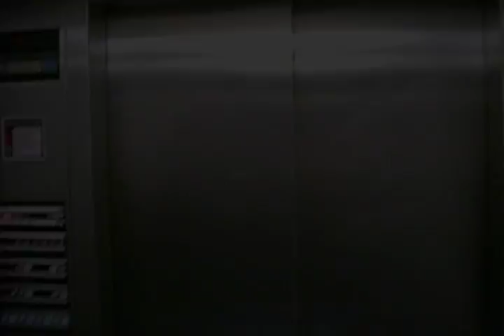The Best of Mark Quinn